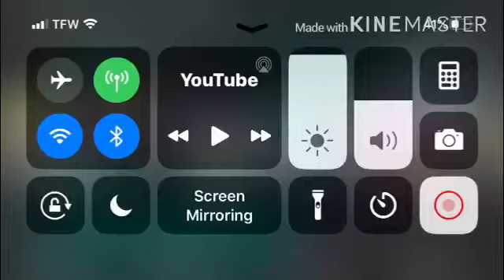Hamon But Nothing